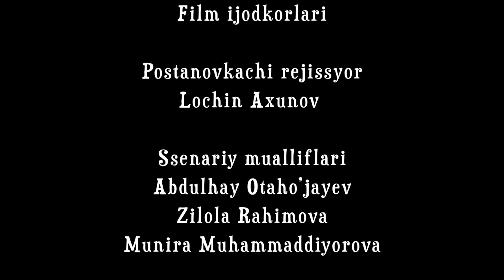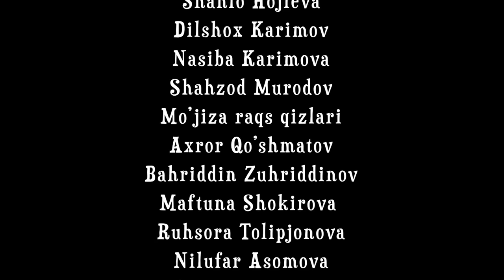"Paxmoq kelin" (1-qism) l "Пахмоқ келин" (1-серия)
"Пахмоқ Келин" Миллий сериал
Давомийлиги: 25 дақиқа.
Ишлаб чикарилган йили: 2019-йил
Тили: Узбек

Сценарий муаллифи:  Абдулҳай Отахўжаев,  Зилола Раҳимова,  Мунира Муҳаммаддиёрова
постановкачи-режиссер:  Лочин Ахунов
Постановкачи-оператор:  Илёс Исломов
Ролларда:  Феруза Норматова,  Муҳаббат Абдуллайева,  Дилшодбек Ҳолиқов,  Тўхтамурод Азизов,  Соҳидулла Аҳмадуллайев